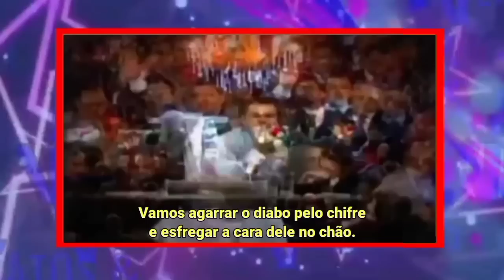Eles servem a Deus ou ao diabo? | Esses religiosos foram longe demais!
Segundo a bíblia, demônios são espíritos malignos que estão na terra. E uma das suas funções é oprimir os corações e semear confusão entre a humanidade.
E o lamentavel é que muitos são aqueles que parecem estar contaminados pelas forças ocultas. Por aquilo que os demônios semeiam nos ares, seja através de "religiosos" que muitas vezes, usando de maledicência, fofocas e conversas inconvenientes contamina os corações. E o que era pra ser útil, acaba apenas fazendo mal!
Pensando nisso, O Fatos e Verdades apresenta o outro lado de "religiosos" que parecem que deixaram ser dominados pelo maligno. E isso apenas nos revela a que ponto chegou a religião evangélica.
Simplesmente chocante!